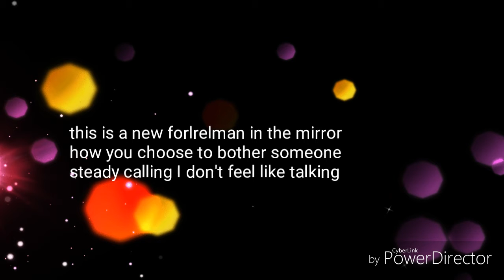2 phones lyrics kind of slow half song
2 phones lyrics kind of slow half of the song